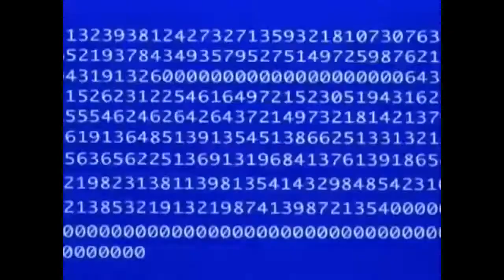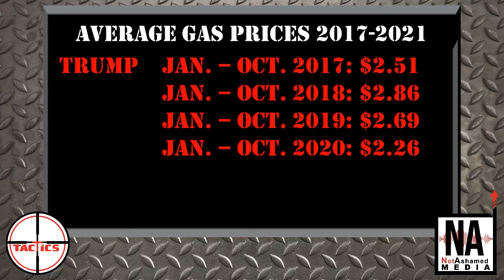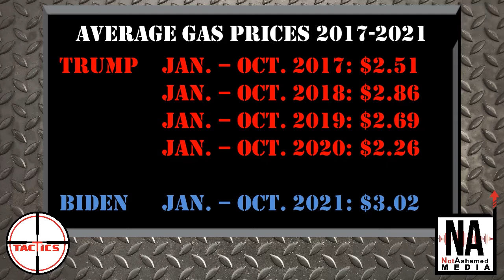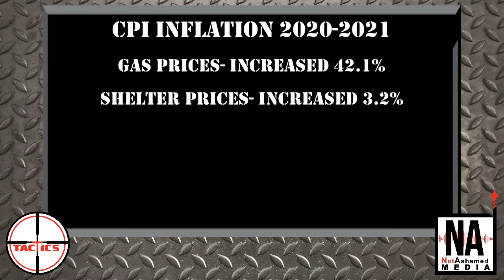BTI- Are Rising Gas Prices President Biden's Fault?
Several memes blame the rising gas prices on President Biden claiming the prices were lower under President Trump. Caleb looks at the context of multiple stats in the Trump years and also at Biden's policies to see if this accusation is fair.